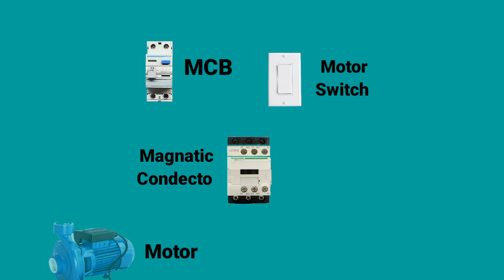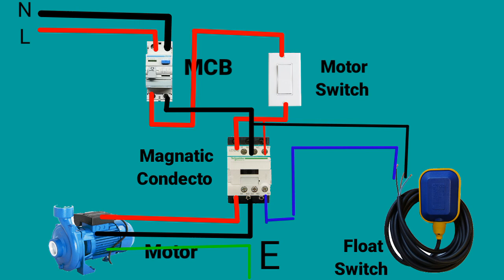What is Float Valve & How to connection as per Darawing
float switch is a type of level sensor a device used to detect the level of liquid within a tank. The switch may be used to control a pump as an indicator an alarm or to control other devices one type of float switch uses a mercury switch inside a hinged float.
how does a float switch works
float switch is a type of level sensor a device used to detect the level of
liquid within a tank one pattern uses a reed switch mounted in a tube a float containing a magnet surrounds the tube and is guided by it when the float raises the magnet to the reed switch it closes.